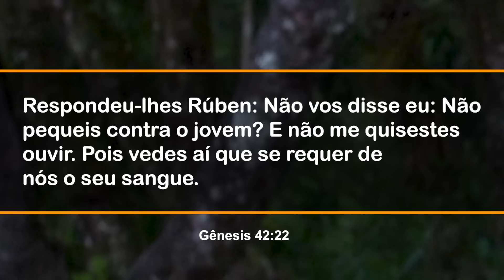222. DEUS FARÁ JUSTIÇA A SEUS FILHOS / PRIMEIRO DEUS / PR. ARILTON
Muitas vezes os servos de Deus podem sentir-se injustiçados. Mas Deus está olhando tudo e, na hora certa, fará justiça a Seu povo. Segue o LINK: